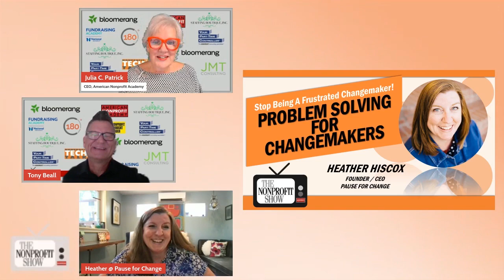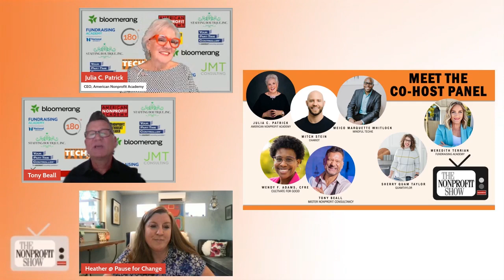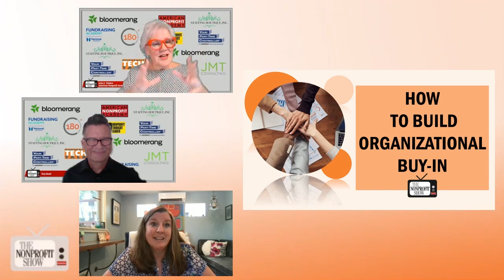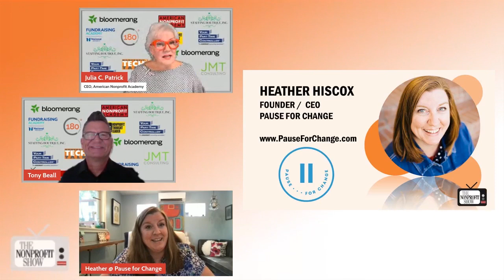Problem Solving For Nonprofit Changemakers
Nonprofit sector leader Heather Hiscox on the "Pause for Change" initiative, advocates for a revolutionary approach to tackling social challenges in the nonprofit sector by emphasizing critical, collaborative thinking and a strategic pause before action.  You’ll learn how her framework transforms decision-making processes and aligns nonprofit strategies with funder expectations through a detailed, evidence-informed approach.

In the lively chat hosted by Julia Patrick and Tony Beall, guest Heather Hiscox shares a compelling narrative about the genesis of this concept, Pause for Change, which stemmed from her observations of hastily approached solutions within organizations. She emphasizes the transformative power of pausing to critically and collaboratively think through problems before rushing into solutions, which she describes as, “We’re just operating under such urgency along with that scarcity. Go, go, go. Solve, solve, solve” and argues that “what I noticed in my work, that was most beneficial was to take those pause moments to really slow down."

Heather’s explanation of the "Pause" framework offers a deep dive into its acronym-based methodology aimed at improving decision-making and solution-testing within nonprofits. Each letter stands for a specific step, such as "Packaging the challenge" and "Assessing uncertainty," culminating in an evidence-informed decision-making process. She passionately discusses how this structured approach can significantly shift the dynamics of problem-solving, moving away from crisis-driven reactions to a more intentional and thoughtful process.

Continuing, Heather elaborates on the challenges of aligning nonprofit strategies with the interests and the realities of funders, advocating for a paradigm where organizations and funders engage in a continuous learning and testing cycle. This, she argues, not only mitigates risks but also enhances the potential impact of interventions. One of the profound statements she makes is: “We don’t have to be afraid of the punishment or retribution around, you know, not knowing certain information; we can actually celebrate it.”

This learning episode will encourage rethinking traditional methods in the nonprofit sector, underscoring the necessity to unlearn certain ingrained behaviors and adopt new, evidence-based strategies. Heather’s insights serve as a clarion call for a more reflective and methodical approach to addressing social challenges, pushing for a shift from a scarcity and urgency mindset to one of abundance and deliberate action.